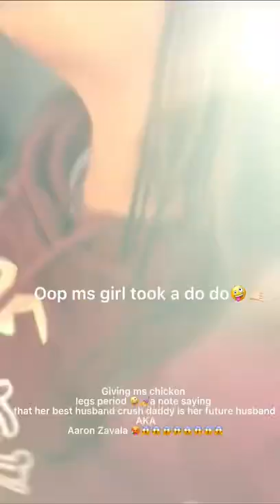Kawaii Bus Vlog#wap